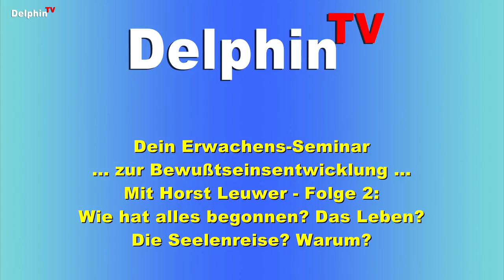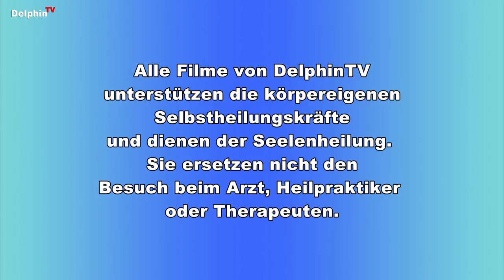Horst Leuwer | Erwachens-Seminar 2 | Wie hat alles begonnen? Das Leben? Die Seelenreise? Warum?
Horst Leuwer - Folge 2 - Wie hat alles begonnen? Das Leben? Die Seelenreise? Warum?
Dein Erwachens-Seminar mit Horst Leuwer:
Zur Bewusstseins-Entwicklung

Der Video-Kanal der Herzen für spirituelle Videos und spirituelle Filme - DelphinTV - Sei schlau wie ein Delphin!